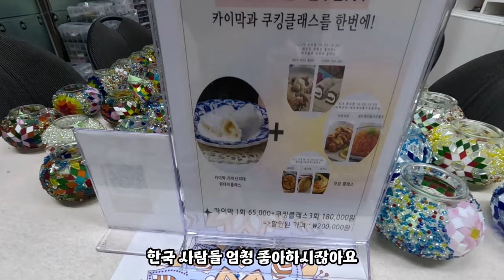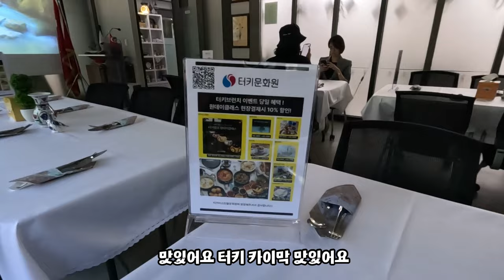[대한 외국인] 혼자 놀기 하러 갔다가 같이 놀고 왔어요!!(한국에 사는 우즈벡 여자의 일상 나들이)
혼자 놀기 하러 갔다가 같이 놀고 왔어요!!
모처럼 혼자만의 시간
터키 문화원에서 주최하는 브런치 먹으러 혼자 갔다가
새 친구들 만나서 즐겁게 수다 떨고 왔어요